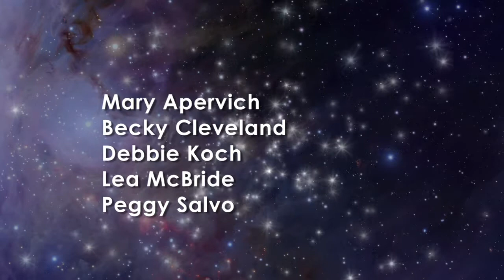BornToDanceRecital-SWING-AdultTap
BORN TO DANCE - Dance Trend of Boynton Beach, Dance Recital, June 4, 2011-SWING Adult Tap